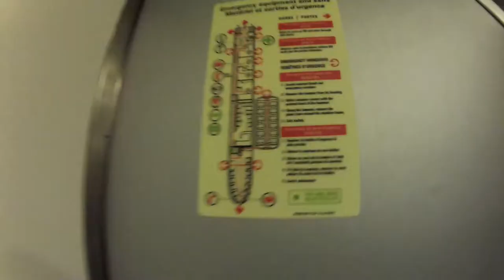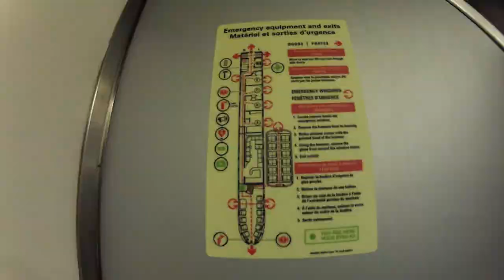Episode 4 - It's A Long Way To The Bar Car - Locomotive Adventure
Come with me down to the bar car at the end of the train...I call it the Cabooze!  It's a long train!